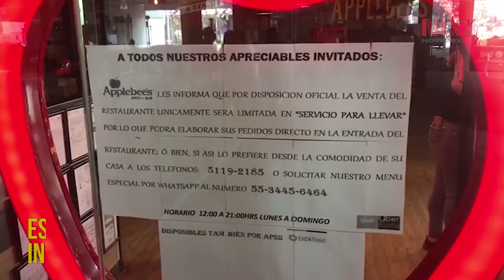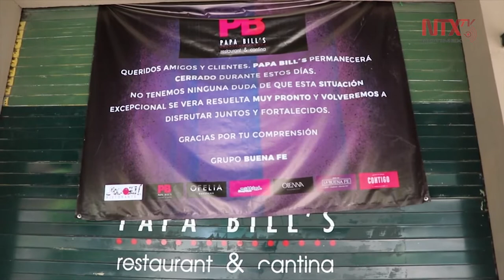En riesgo 40% de micro y pequeñas empresas de extenderse confinamiento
El presidente de la Confederación de Cámaras Nacionales de Comercio, Servicios y Turismo, José Manuel López Campos, advirtió que si las medidas de confinamiento por la pandemia duran más de tres meses en México, 40 por ciento de las micro, pequeñas y medianas empresas estaría en grave peligro de no reactivarse.